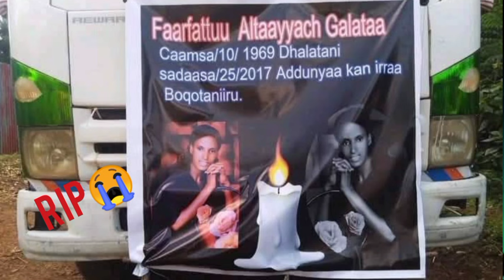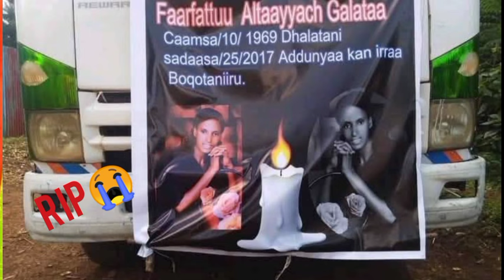😭Sirna Gaggeessaa Faar. Altaayyech Galataa.